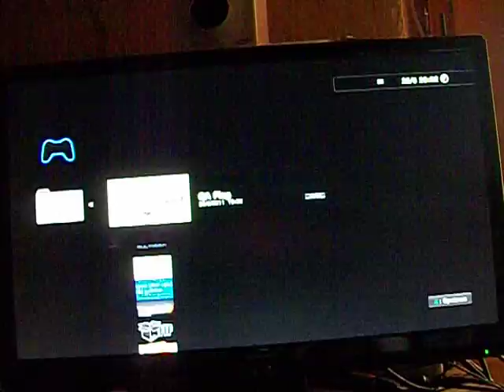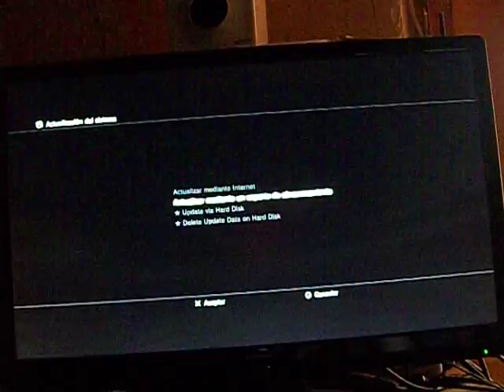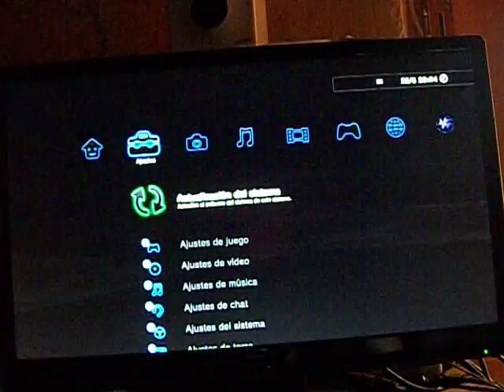Teoria PS3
Teoria de posible downgrader desde cualkier version, partiendo de la base del CFW 3.55OTHEROS+++ con QAflag instaladas...